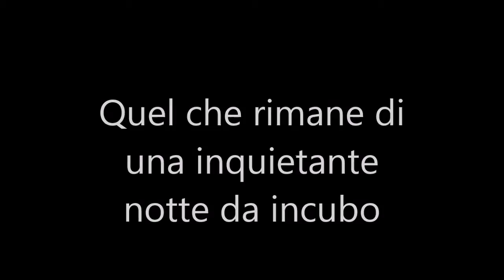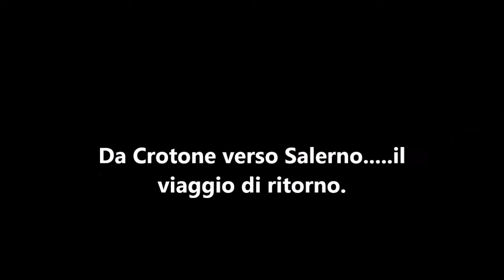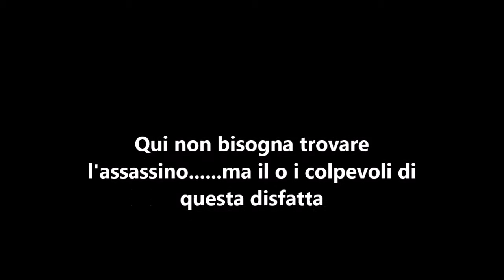Il viaggio di ritorno da Crotone verso Salerno